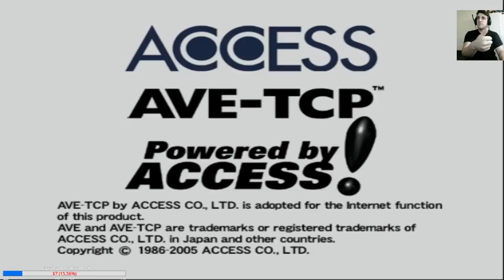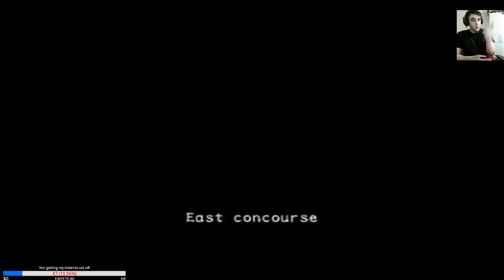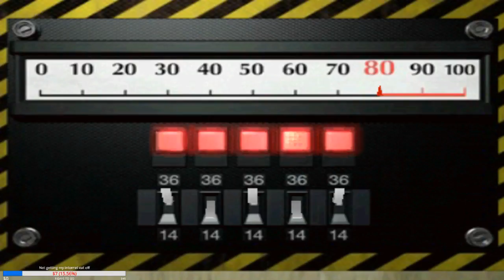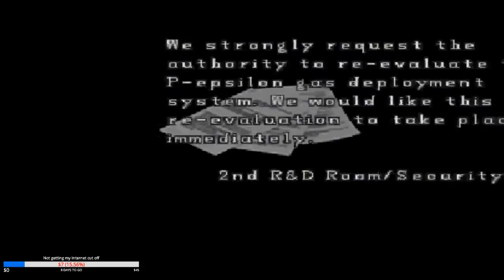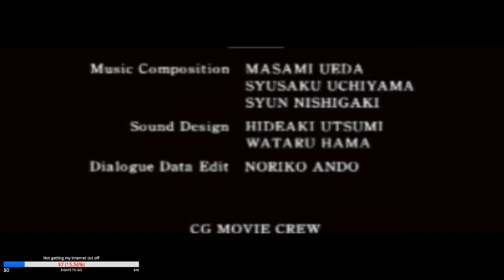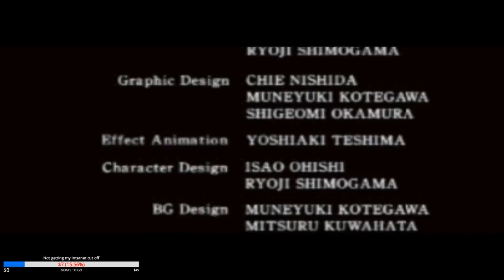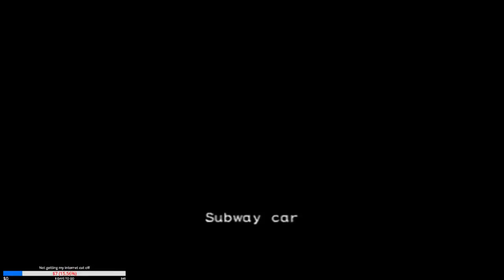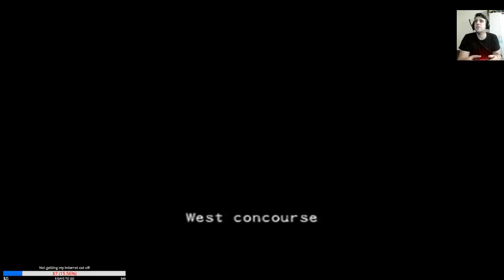RESIDENT EVIL 2 LEON B - RESIDENT EVIL 12 HOURS MARATHON - SLEEP IS FOR THE WEAK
Spanish and english welcome. ITS FREE! :kappa: If you want to take part in this survival trip, .

An intense ending to a very well crafted game. Bravo, developers! Want to be my boss?